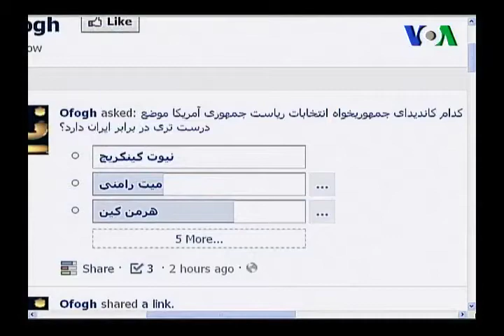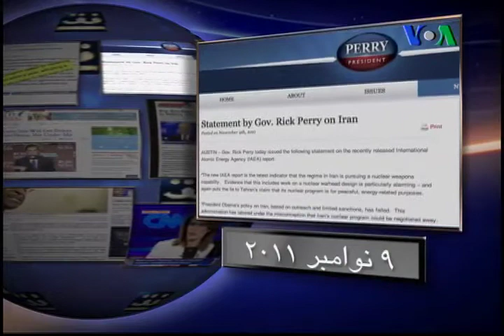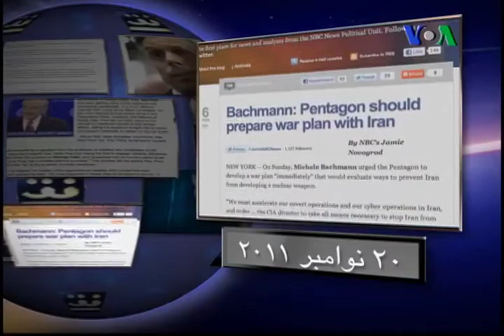خرم:سیاست لیبرال اوباما دلیل تغییر ثقل جمهوریخواهان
افق دوشنبه ٢۸ نوامبر ٢۰۱۱ ٧ آذر ۱۳۹۰ بخش اول
سیاست کاندیداهای جمهوریخواه
ریاست جمهوری آمریکا در برابر ایران